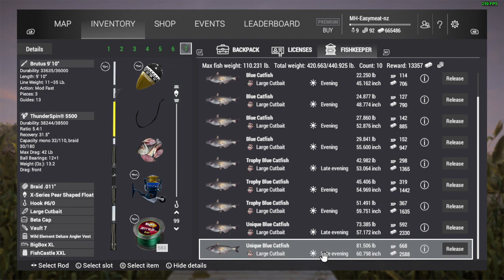Fishing Planet Michigan Trophy and Unique Blue Catfish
Michigan Trophy Blue Catfish
Times:
Sunny: 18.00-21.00 (Trophy And Regulars)  6pm-9pm
Cloudy: 7pm 9pm